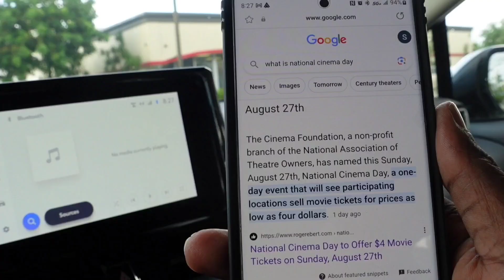I ALMOST GOT CAUGHT AND BANNED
I took a risk doing this.